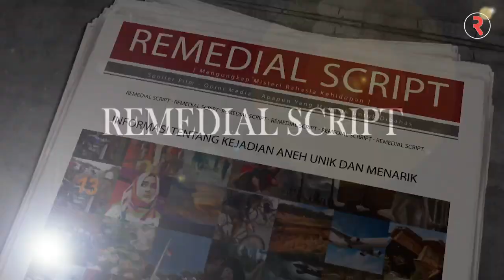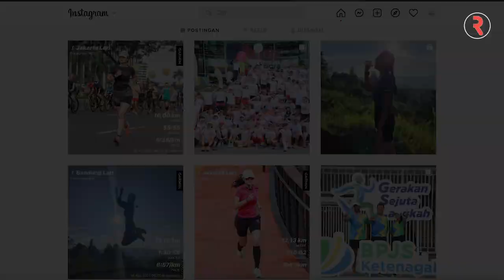Hampir Tak Ada Yang Tahu! Ini Sosok dan 7 Fqakta Polwan Menangis Di Persidangan Ferdy Sambo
Polwan menangis saat sidang kode etik Ferdy Sambo sontak menjadi heboh. Banyak masyarakat penasaran siapa sosok polwan yang menangis tersebut. Dan berikut ini terkuak 7 fakta dan sosok polwan menangis tersebut.